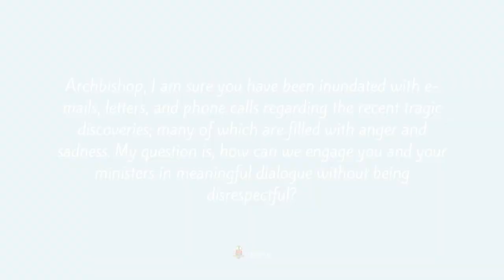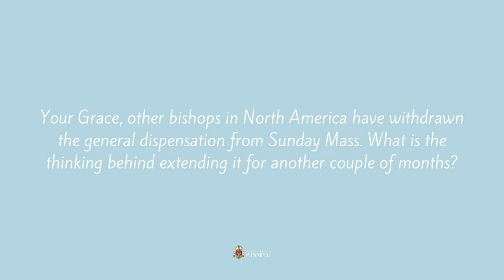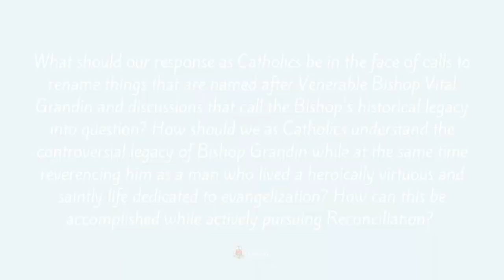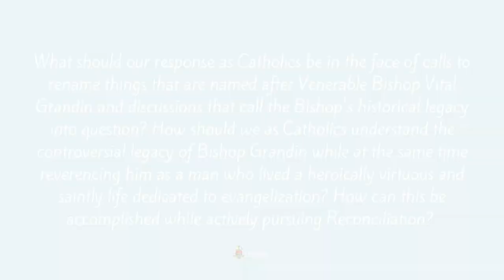July 9, 2021: The Archbishop's Friday Report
Through this week’s edition of the Friday Report, Archbishop Gagnon speaks about updates to the COVID-19 restrictions.

He also answers questions regarding: how we can engage in meaningful dialogue about challenging realities (3:17); the reasoning behind the extension of the general dispensation from Sunday Mass (12:40); and the calls to rename Bishop Grandin Boulevard in Winnipeg (14:22).